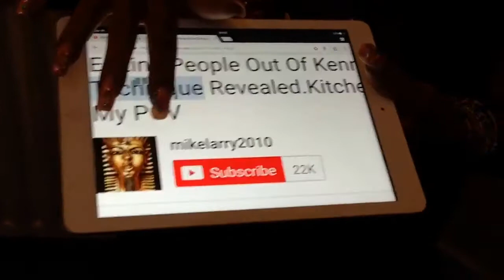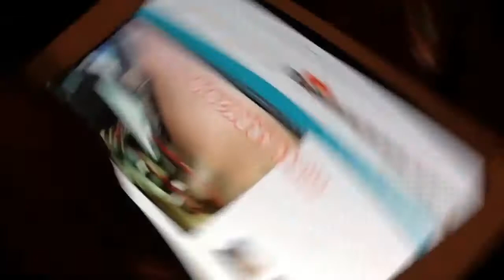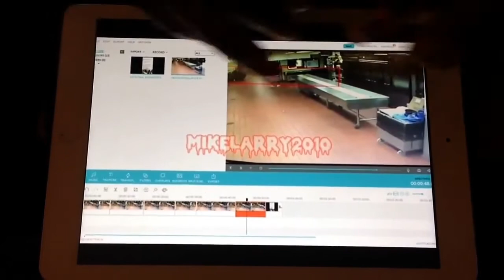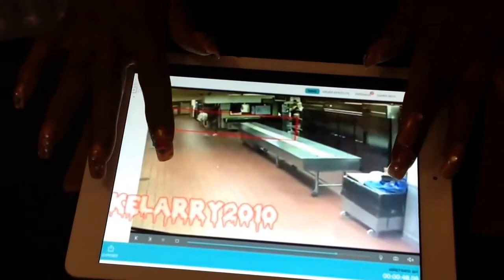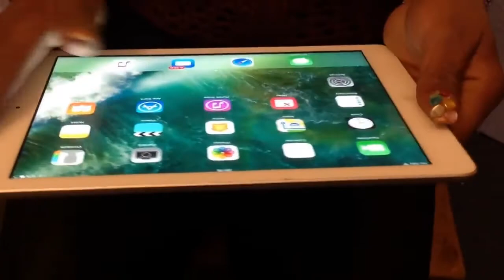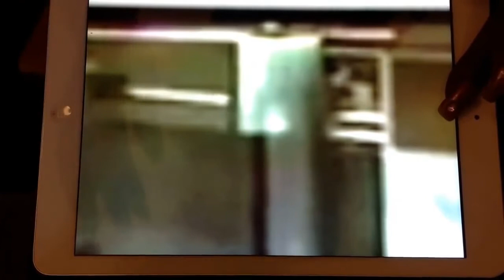KENNEKA JENKINS UPDATE VIDEO PROOF HOTEL IS HARVESTING PEOPLE 100%